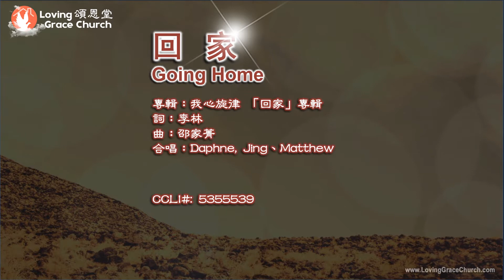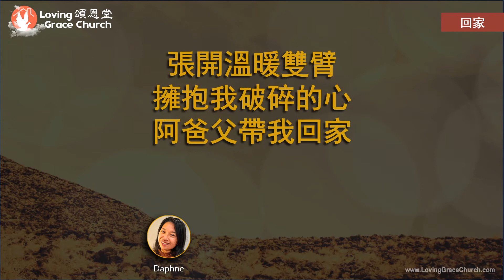回家 Going Home (220320) 頌恩堂雲端教會敬拜團隊 CCLI 5355539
回 家, Going Home
專輯：我心旋律 「回家」專輯
詞：李林
曲：邵家菁
CCLI#: 5355539
主唱/鍵盤伴奏/混音：頌恩堂雲端教會敬拜小組。
Vocal/Harmony 合唱/和音: 頌恩堂敬拜小組 Loving Grace Church Praise Team.
Keyboard/Mixing 鍵盤樂器|混音：Matthew Leung